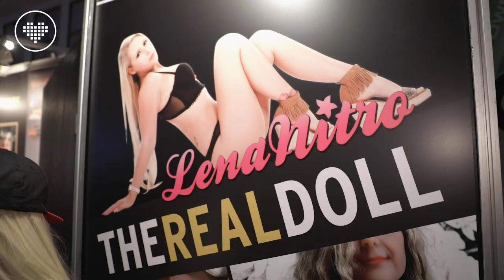Real Doll: Interview mit Pornostar Lena Nitro | JOYclub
Der Pornostar Lena Nitro wird zur Sexpuppe. Was befremdlich klingt, ist einer der neuen Trends in der Erotikbranche.

Wir durften auf der Venus 2019 in Berlin mit dem deutschen Pornostar Lena Nitro sprechen. Am Stand von RealDoll24 erzählt sie uns, wie es dazu kam, eine Nachbildung ihres Körpers anfertigen zu lassen.

▬ Was ist JOYclub? ▬▬▬▬▬▬▬▬▬▬▬▬▬

JOYclub ist eine sexpositive Community für Menschen, die lustvoll leben wollen. Über 3 Millionen Mitglieder finden bei uns Gleichgesinnte, inspirierende Inhalte und wertvolles Wissen.
♥ Neugierig? Dann schau doch mal rein

▬ Social Media ▬▬▬▬▬▬▬▬▬▬▬▬▬▬▬

▬ Wer steckt dahinter? ▬▬▬▬▬▬▬▬▬▬▬▬▬▬▬

"JOYclub Community" wird produziert von der F&P GmbH.

▬ It's time for fancy hashtags! ▬▬▬▬▬▬▬▬▬▬▬▬▬▬▬